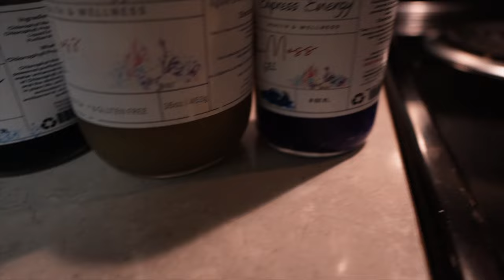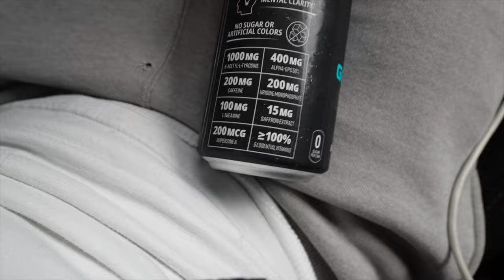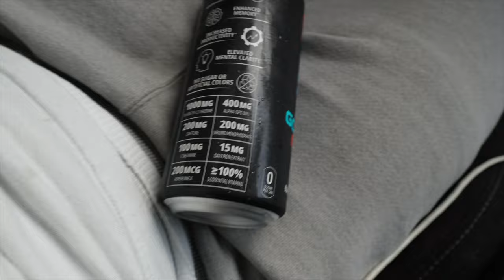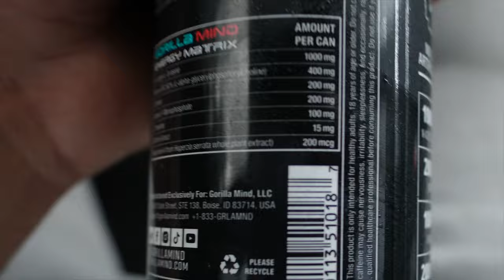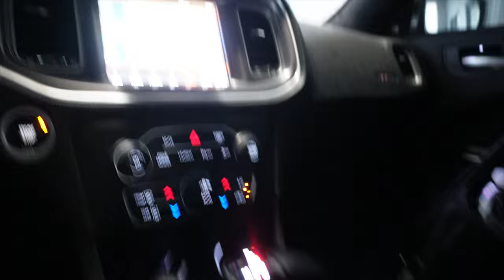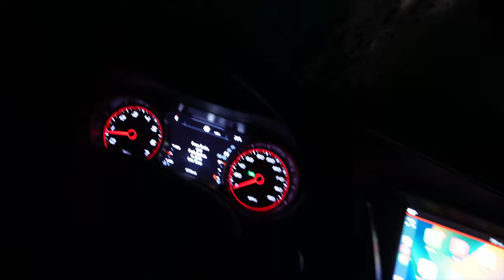HOW TO GET A BIG BACK FAST!!! Z VLOG #164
HOW TO GET A BIG BACK FAST
HUGE BACK
BROCKY
NO ROIDS NEEDED
ACIAS ARE THE BEST
SEAMOSS IS LIFE
BEST GAINS EVER
NATTY
NATURAL GANG
TIME UNDER TENSION HOLDS
6x5 of 245
80% of max
bench day
HOW TO GET HUGE CHEST & TRICEPS Z VLOG #128
BEST GAINS EVER
HOW TO GET A HUGE CHEST
HOW TO GET HUGE TRICEPS
Z VLOG #164
HUGE TRIS
HUGE BIS
HOW TO GET HUGE SHOULDERS
HOW TO GET SWOLE
FITNESS VLOG
AB ROUTINE
SIX PACK
WORKOUT VLOG
128
ALL NATURAL
NATTY JOURNEY
incline machine
cables low to high
z vlog
roid rage
no tren
no gear
no sarms
no trt
no hgh
no test
no estrogen blockers
food intake
diet
FULL DAY OF EATING
FDOE
FLA
ZANDER
ZANDER904
WEIGHTLIFTING
POWERLIFT